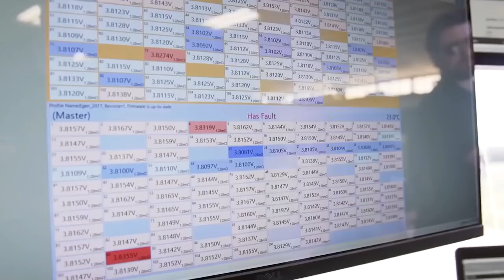নতুন প্রজন্মের ৫টি বাহন যাদের ক্ষমতা অবিশ্বাস্য মনে হতে পারে !! 5 INCREDIBLE MOST ADVANCED VEHICLES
Watch Bangla Tech Video On 5 Incredible Most Advanced Vehicles In The World.